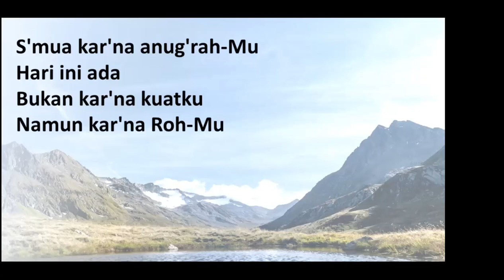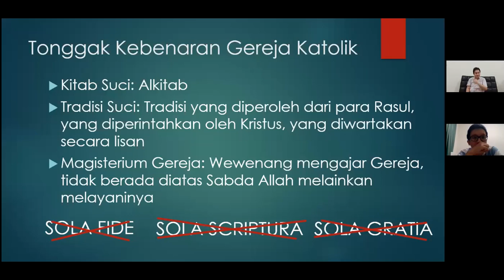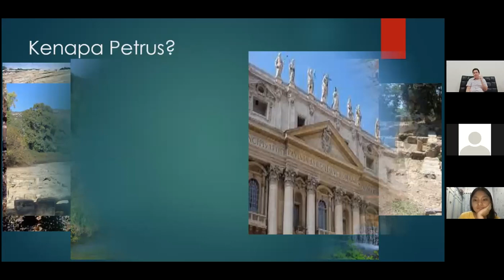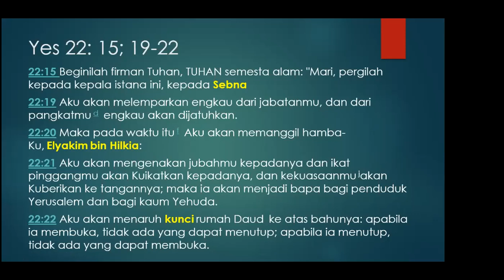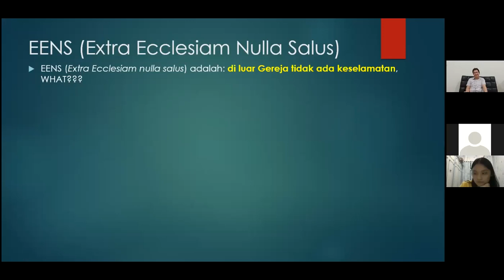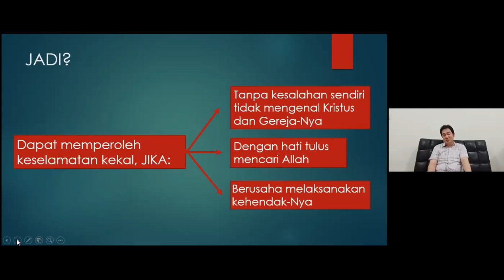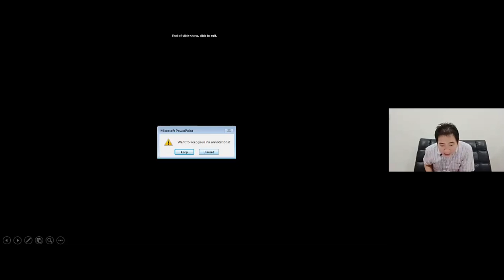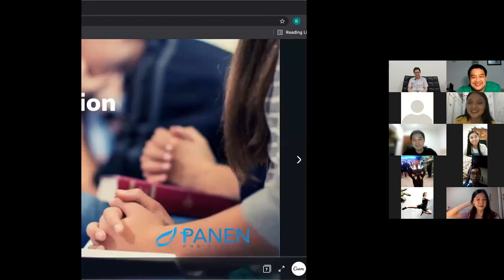Bukan Batu Karang Biasa (Benny Nugroho) - Panen OMK Sathora Online Session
"Dan Akupun berkata kepadamu: Engkau adalah Petrus dan di atas batu karang ini Aku akan mendirikan jemaat-Ku dan alam maut tidak akan menguasainya. Kepadamu akan Kuberikan kunci Kerajaan Sorga" (Matius 16:18-19)

Masih ingat sama kutipan ayat ini? Penasaran kenapa harus di atas batu karang? Apakah 'jemaat' itu masih ada dan bertahan sampai sekarang? Siapakah 'jemaat' itu?

Bahasa: Bahasa Indonesia

Panen OMK Sathora
Rooted, Growing, Fruitful

Panen OMK Sathora adalah sebuah komunitas pendalaman Alkitab di bawah naungan Paroki Bojong Indah yang beranggotakan muda mudi Katolik usia kuliah dan kerja. Panen OMK Sathora bertemu setiap hari Senin 2 minggu sekali.